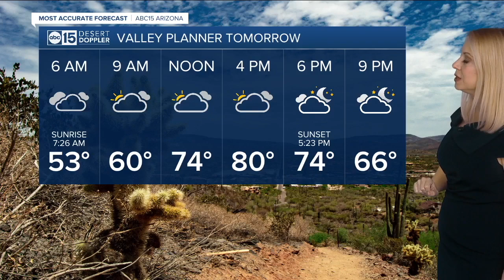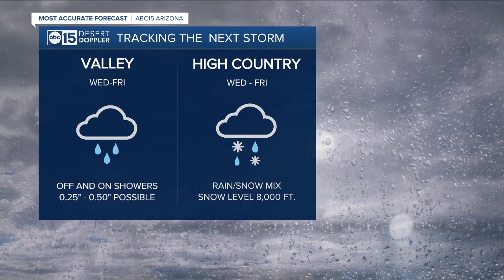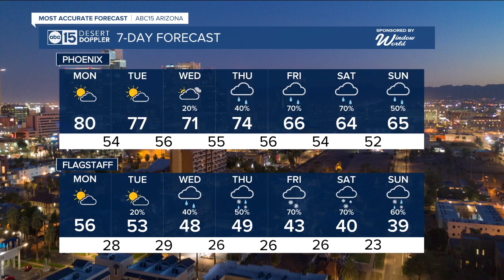Warm Monday but changes are on the way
High pressure will keep the start of the week dry and warm.